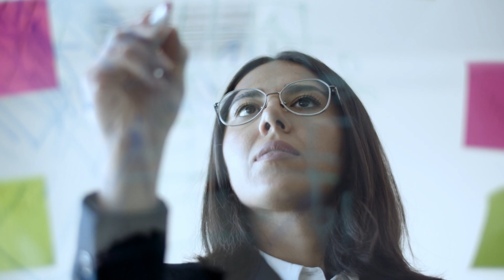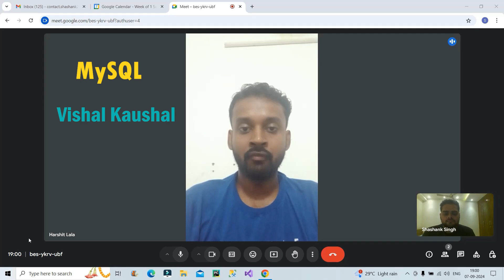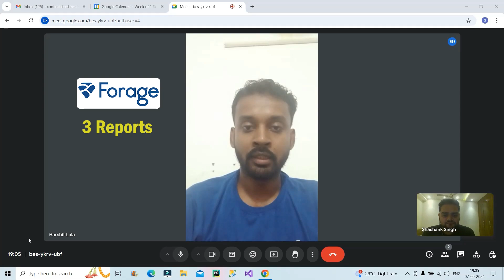6 Years Gap 😲 | How he cracked a job as FRESHER | UPSC to Data Analyst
Stuck?